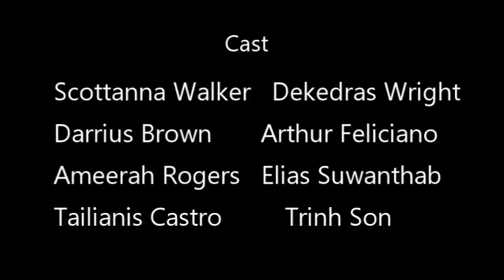Family Drama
A family is dealing with substance abuse issues.